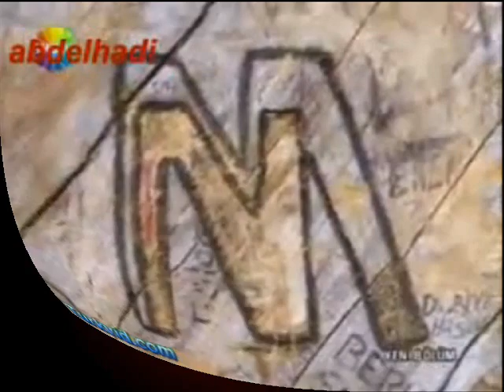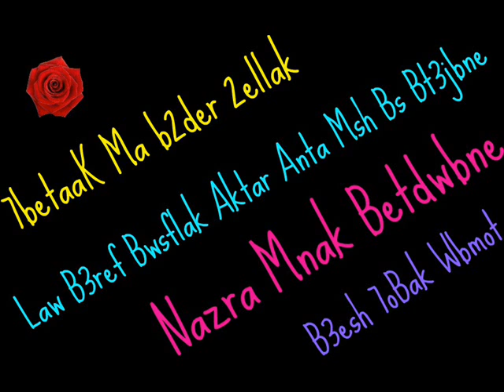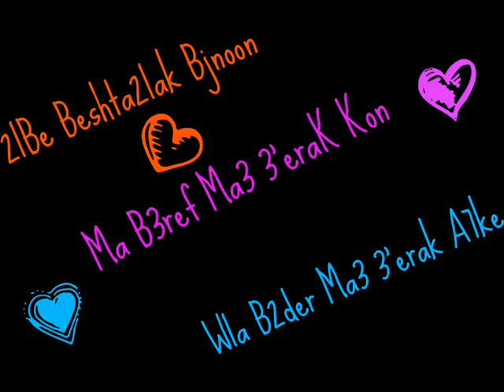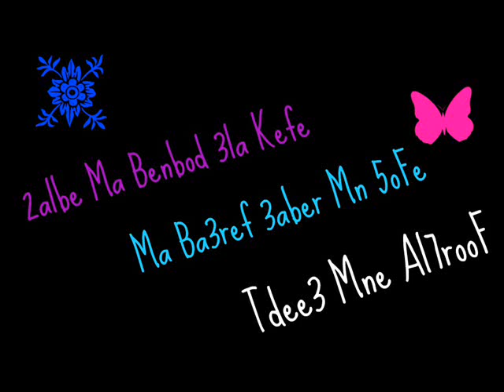بعشق روحك مروان خوري مع الكلمات 1502